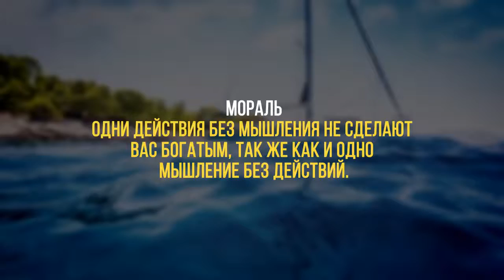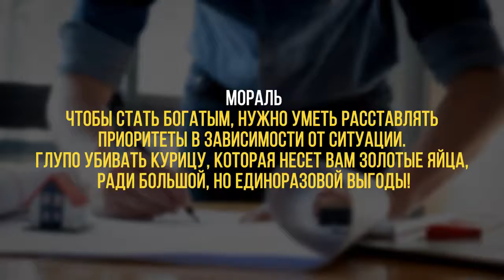Три Притчи Которые Изменят Твою ЖИЗНЬ! Лучшие Притчи о БОГАТСТВЕ! ЧАСТЬ 2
Три Притчи Которые Изменят твою Жизнь! Лучшие Притчи о Богатстве!